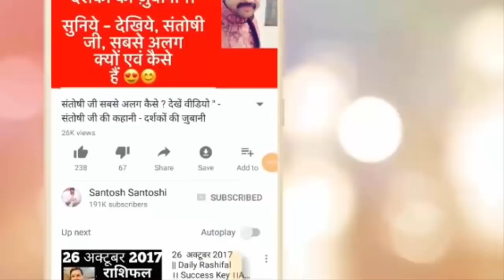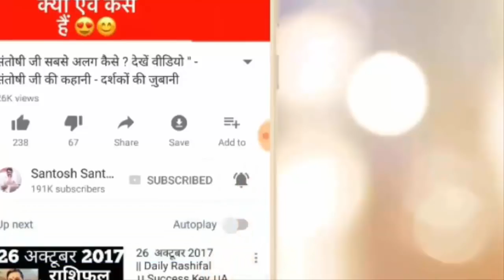11 June 2018 | Daily Rashifal | मन की बात जानने वाला ब्रह्मास्त्र | Success Key | राशिफल | Horoscope